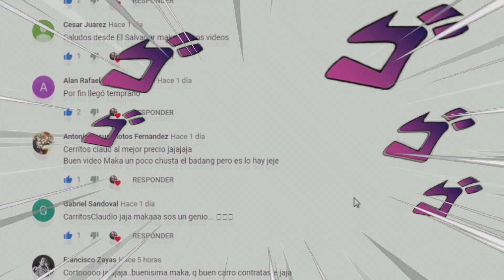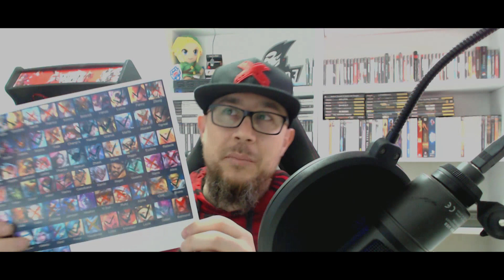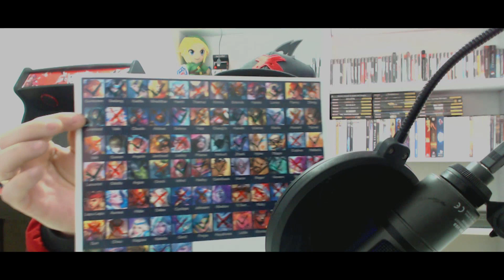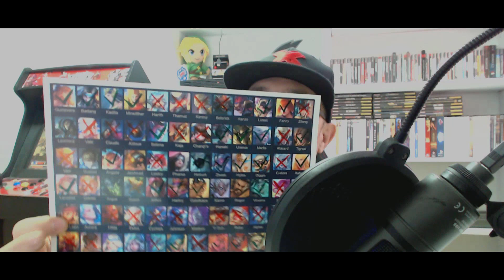EL SUELO ES LAVA - UN BUEN MAGO PERO.... - VALIR - RANKED - GAMEPLAY - MOBILE LEGENDS EN ESPAÑOL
Al ataque con Valir! Luz fuego y destrucción!
Que tengáis un fin de semana estupendo! Vamos que nos vamos!

✪ MI ID EN EL JUEGO: 1883020

✪ V3 MUSIC

✪ FACEBOOK MAKASTORY

✪ TWITTER MAKASTORY